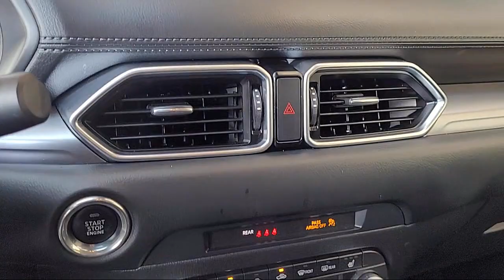2019 Mazda CX-5 Touring Sport Utility Napa Vallejo Fairfield Petaluma Santa Rosa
2019 Mazda CX-5 Touring Sport Utility Stock Number: TL7882A Vin:JM3KFBCM5K0504488.